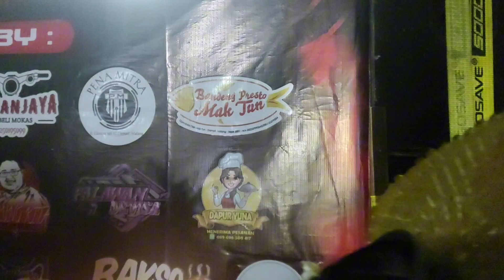Batik Audio Karnaval Dampit Malang